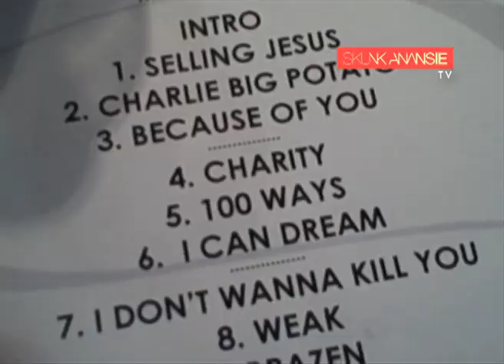Skunk Anansie UK Tour Trailer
Check out this great 3 minute UK tour trailer that has been lovingly collated and edited by our very own Mark Richardson!  Yes, that's right, between shows he has been working away editing footage for your viewing pleasure!
The footage, which was filmed during Skunk Anansie gigs all over Europe is a taste of things to come for our UK fans. Our 2010 UK November tour is on sale now, dates and ticket links can be found

Skunk Anansie's new album 'Wonderlustre' released September 13th 2010, Internationally.